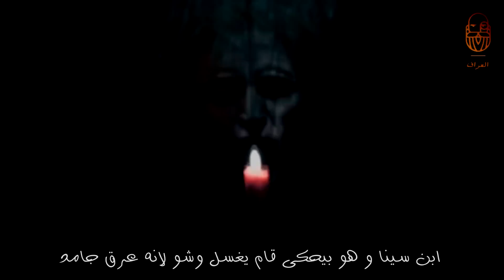قصه كفر كنعان و اكتشافها فى اشهر مسلسل فى رمضان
قناه العراف هى قناه اخباريه  تقوم ببث الاخبار و الوثائقيات باللهجه المصريه العاميه وبطريقه مسليه

مسلسل كفر دلهاب الحلقه 26
مسلسل كفر دلهاب الحلقه 27
مسلسل كفر دلهاب الحلقه 28
مسلسل كفر دلهاب الحلقه 29
مسلسل كفر دلهاب الحلقه 30
مسلسل كلبش الحلقه 26
مسلسل كلبش الحلقه 27
مسلسل كلبش الحلقه 28
مسلسل كلبش الحلقه 29
مسلسل كلبش الحلقه 30
مسلسل الزيبق الحلقه 26
مسلسل الزيبق الحلقه 27
مسلسل الزيبق الحلقه 28
مسلسل الزيبق الحلقه 29
مسلسل فى الا لا لاند الحلقه 26
مسلسل فى الا لا لاند الحلقه 27
مسلسل فى الا لا لاند الحلقه 28
مسلسل فى الا لا لاند الحلقه 29
مسلسل فى الا لا لاند الحلقه 30
مسلسل ظل الرئيس الحلقه 26
مسلسل ظل الرئيس الحلقه 27
مسلسل ظل الرئيس الحلقه 28
مسلسل ظل الرئيس الحلقه 29
مسلسل طاقه نور  الحلقه 26
مسلسل طاقه نور  الحلقه 27
مسلسل طاقه نور  الحلقه 28
مسلسل طاقه نور  الحلقه 29
مسلسل طاقه نور  الحلقه 30
مسلسل شباب البومب 6 الحلقة الخامسة والعشرون 25
مسلسل شباب البومب 6 الحلقة السادسة والعشرون 26
مسلسل شباب البومب 6 الحلقة السابعة والعشرون 27
مسلسل شباب البومب 6 الحلقة الثامنة والعشرون 28
مسلسل شباب البومب 6 الحلقة الثاسعة والعشرون 29
مسلسل شباب البومب 6 الحلقة الثلاثون 30
هانى هز الجبل
هانى هز الجبل سما المصرى
العراف
قناة العراف